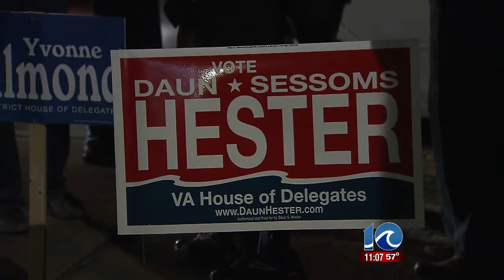City council veteran wins democratic caucus